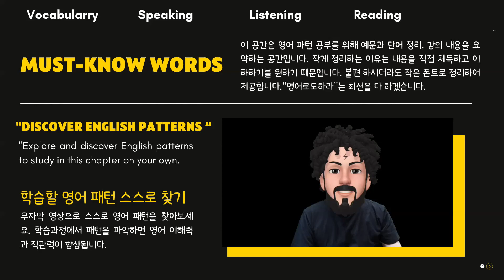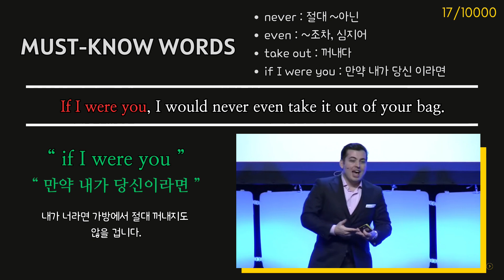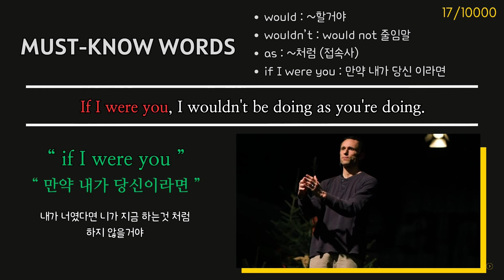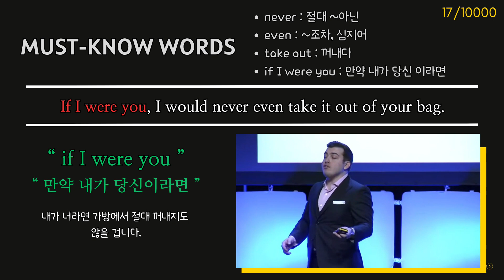#17 영어 초보라면 반드시 이것부터 하세요(if I were you)